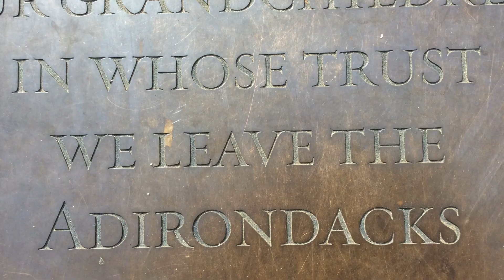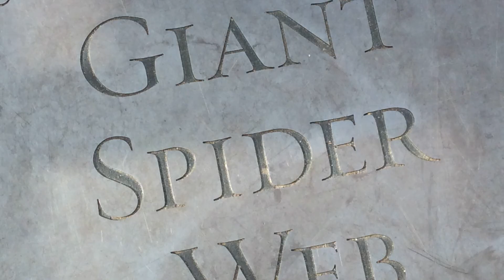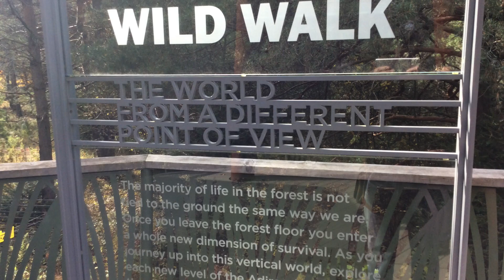Master Building with Kayleigh Episode 83 Wild Walk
Kayleigh visits the Wild Walk in the Adirondack Mountains!